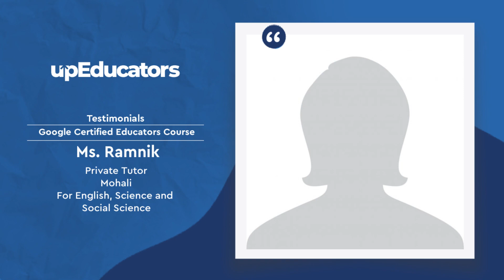Review by Ramnik (Private Tutor, Mohali) for Google Certified Educator